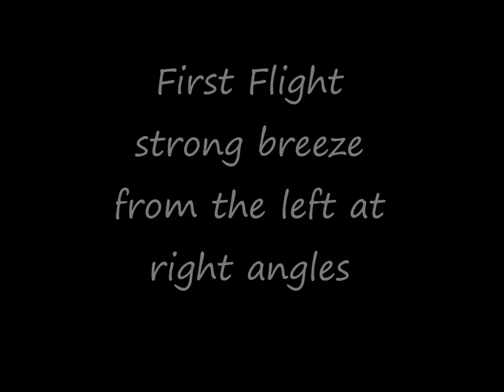How to throw a Boomerang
Outdoor sports boomerang throwing for beginners 20 meter flight.
Accurate return flights.
Cheap plastic boomerang